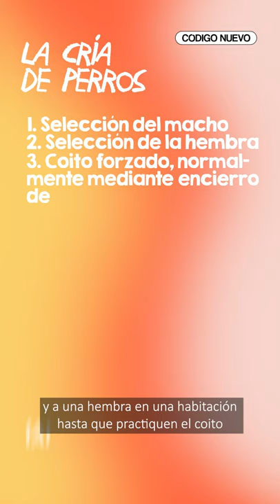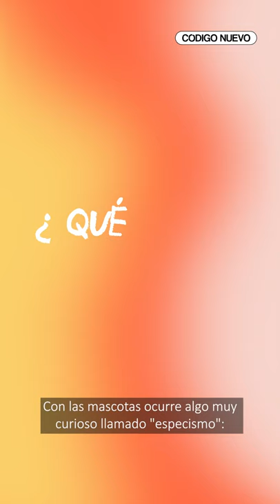¿Es mejor ADOPTAR mascotas? | Tóxico o no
Cada año se abandonan cientos de animales y las protectoras están sobrepasadas por el alto número que les llega. En este contexto ¿es lícito comprar animales?

Salimos a la calle a preguntar por la adopción de mascotas y la compra de animales.